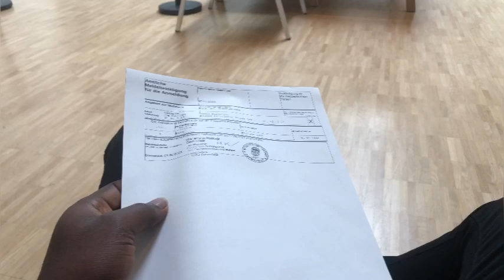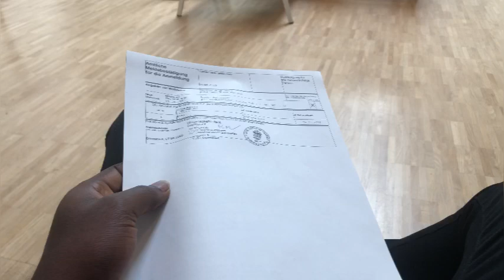Settling In Germany 🇩🇪 As a new International Student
Hello Fam,

Welcome back to my YouTube channel, on today’s video I talked about settling in Germany as an international student, step by step things you need to do as you have just arrived Deutschland 🇩🇪

Till the next video bis bald 😉

Song Credit

Email for health insurance for TK (Private with public +30

Address for social security number in Darmstadt

Deutsche Rentenversicherung
Wilhelminenstraße 34, 64285 Darmstadt.

You can google to get the address of different states/cities of the office in your state or city of residence.